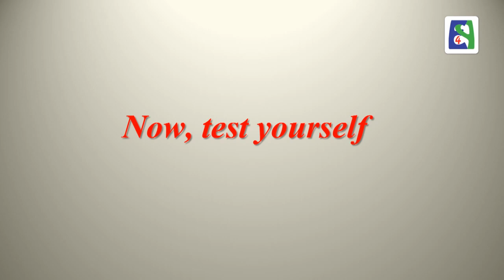Birthday Part 1